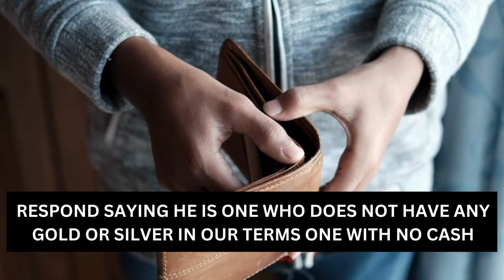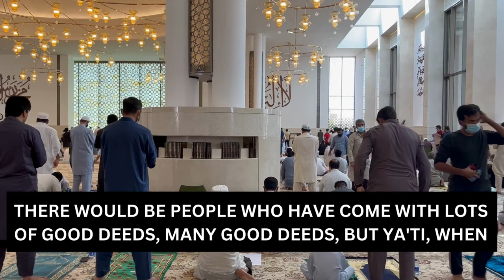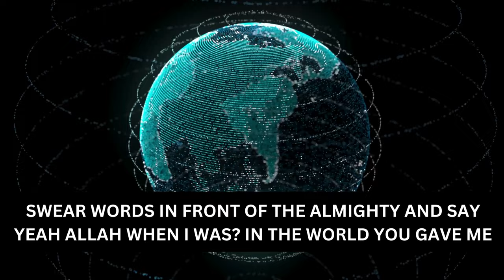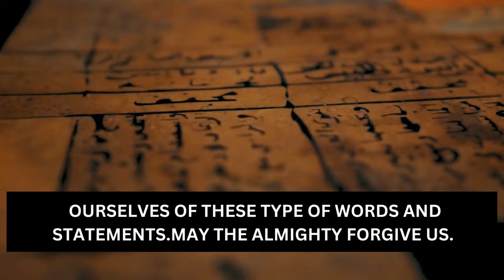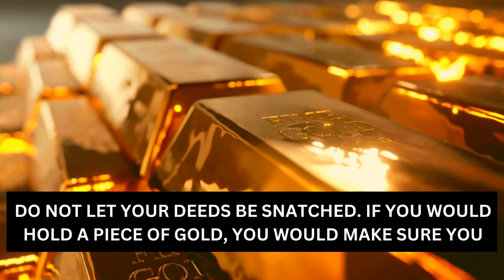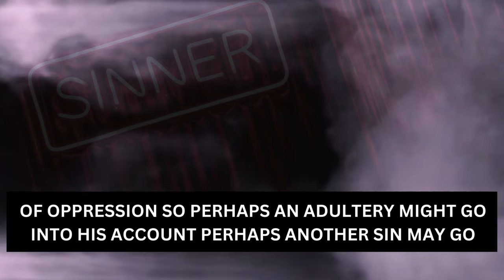GOOD DEEDS & SINS ON THE DAY OF JUDGEMENT | Mufti Menk | Sins That Erases Good Deeds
This Sin May Erase All Your Good Deeds
Sacry Hadith
This Sin Can DELETE All Your Good Deeds
Sins That Cancel Your Good Deeds
GOOD DEEDS & SINS ON THE DAY OF JUDGEMENT
Backbiting in Islam
Backbiting And Slandering In Islam
SINS THAT WIPE AWAY YOUR GOOD DEEDS
Control Your Tongue
The Dangers Of Backbiting & Slandering
Powerful Speech
Islam Spiritual Awakening
Mufti Ismail Menk
What is backbiting in Islam
Actions That Spoil Our Good Deeds
Slander
Back-bite
Abuse
Flaws And Sins
Effects of Bad Deeds
Mufti Menk
Sins That Spoils Good Deeds
Slandering and Backbiting
This Act can Destroy All Your Good Deeds

The Audio of this Lecture has been taken from  the channel "The Daily Reminder"